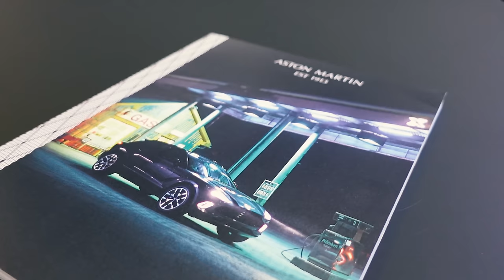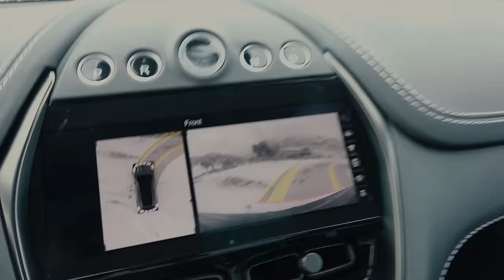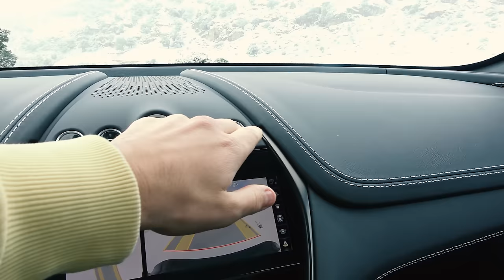The Best Car Finance Hacks You Need To Know!!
Meeting up with Magnitude Finance to discuss the most up to date car finance hacks! A great update on the new and used car market with Tim!